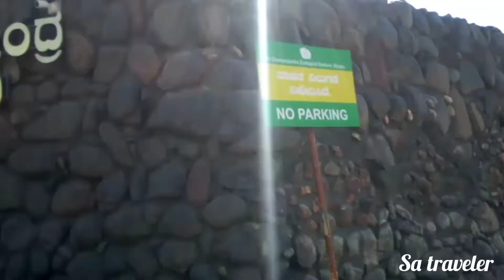മൈസൂർ കാഴ്ച്ചകൾ solo ride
mysore solo ride